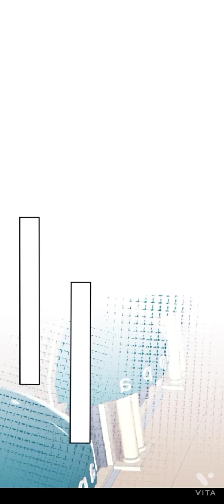CHAPTER 43-44 THE DEVIL'S SWEETHEART